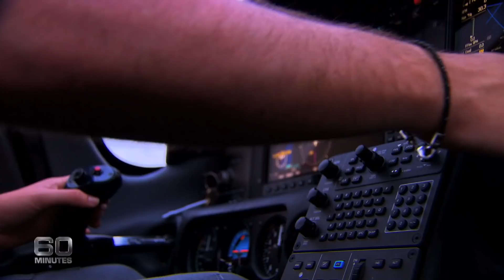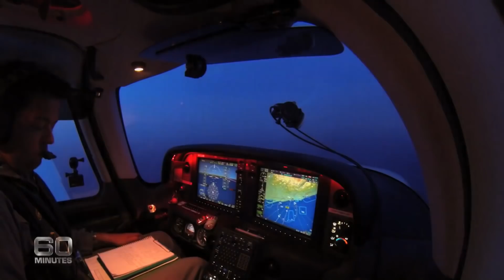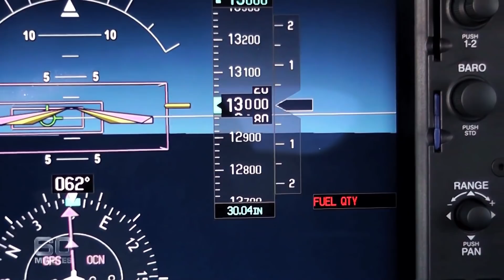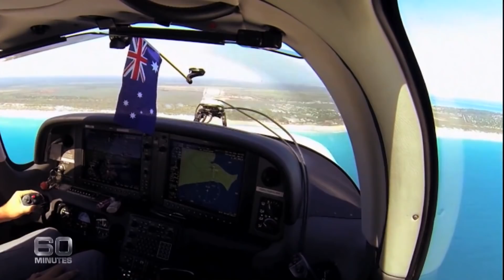Teenager becomes the youngest person in history to fly solo around the world | 60 Minutes Australia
Full Episodes | Flyin' Ryan (2013)

True adventure is hard to come by these days. The world's become a smaller place and great journeys of discovery are rare. Which makes 19-year-old Ryan Campbell even more extraordinary. While other teenagers rarely venture from their bedrooms, Ryan has just returned from an epic airborne adventure that took him around the world. For the last 10 weeks, Charles Wooley has followed this determined young man's quest to become the youngest person in history to fly solo around the globe. And on Saturday, the conquering hero will achieve this remarkable feat.